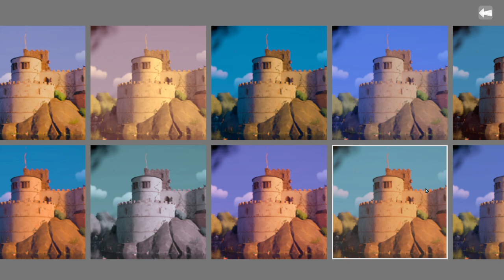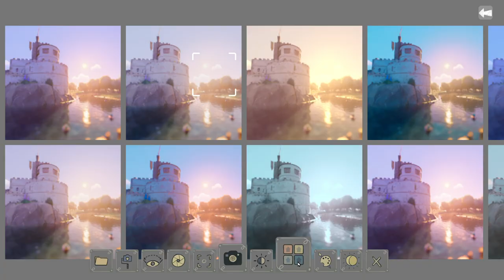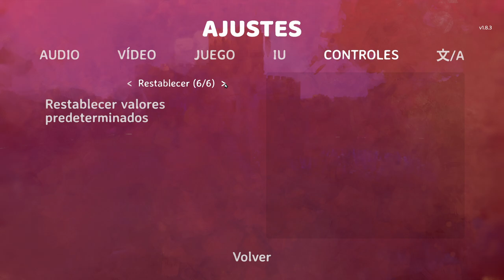Tiny Glade / Mysterious Tower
Tiny Glade es un juego de construcción relajante y sin restricciones. Crea cosas bonitas sin gestión, combates ni respuestas incorrectas. Busca un lugar cómodo, construye castillos y transforma prados diáfanos en bellos dioramas.

Experimenta con la construcción sin cuadrícula y observa cómo el juego va montando todos los ladrillos, piedras y planchas. Si abres un camino en un muro, aparecerá un arco. Si amplías el arco, aparecerán pilares. Si bajas el muro, los arcos se convertirán en vallas y puertas.

No hay fallos, errores ni respuestas incorrectas. Puedes cambiar de opinión cuando quieras. Todo lo que hagas tendrá un halo acogedor desde el primer momento.

(Ambiente relajado)
Huye a un mundo que parece que tiene vida propia, donde la paz y la relajación lo inundan todo. Deja que la hiedra envuelva los edificios, observa las ovejas recorrer los caminos y contempla la luz de las luciérnagas bajo el manto nocturno.

En juego está en pleno desarrollo. ¡Síguenos para no perderte las novedades!